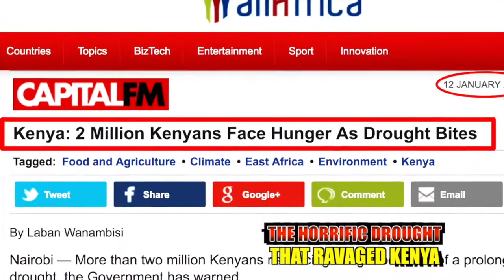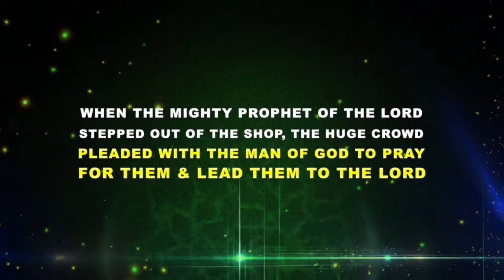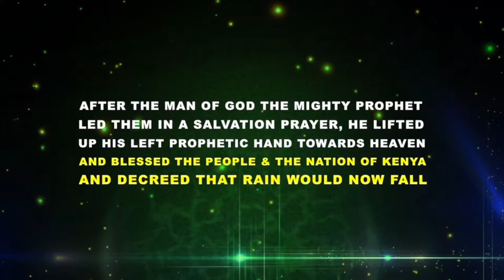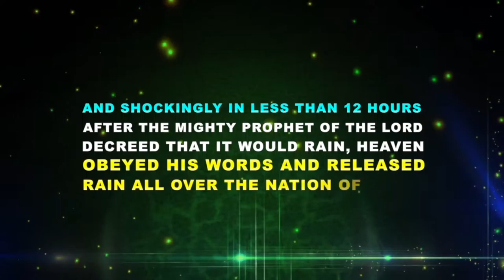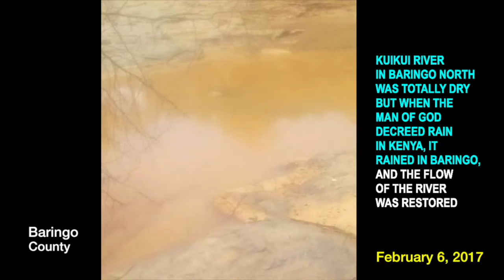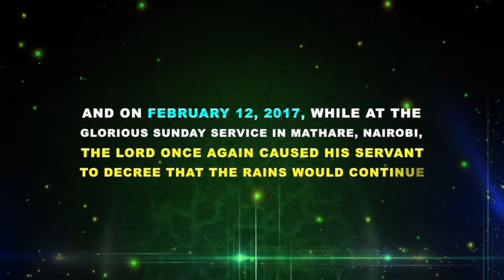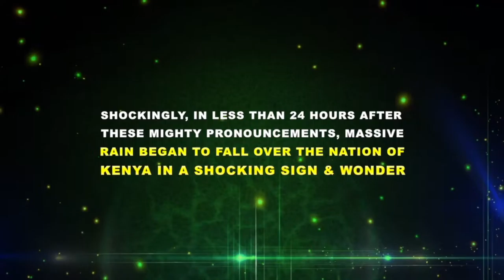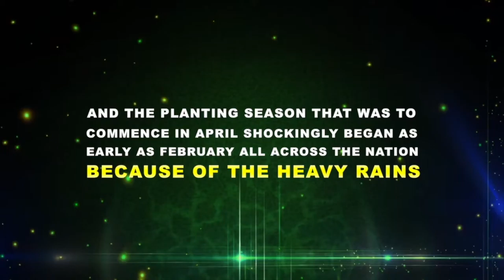THE PROPHET OF GOD PRAYS FOR RAIN IN KENYA & RAIN FALLS IN LESS THAN 12 HOURS AFTER A LONG DROUGHT